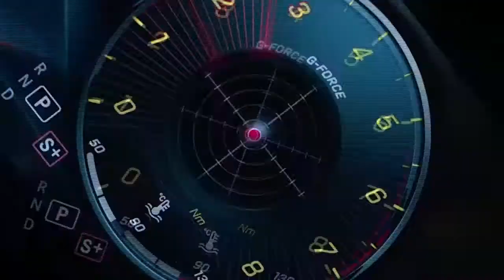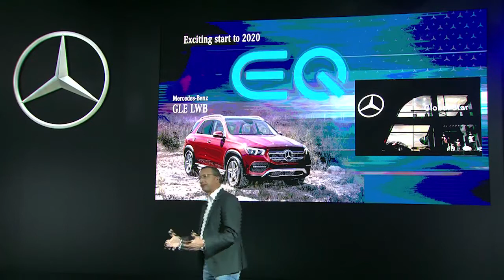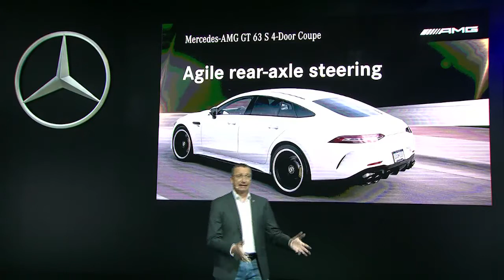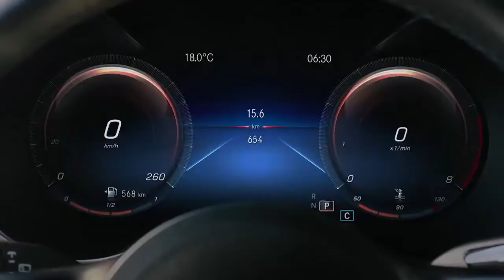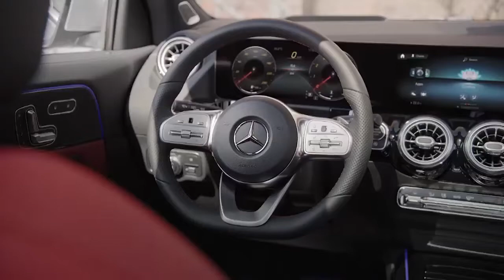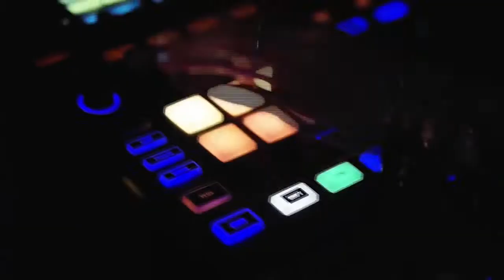Mercedes Launch Event Autoexpo Delhi 2020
Mercedes launching it's new model of cars in the Indian market through the Autoexpo show 2020!!